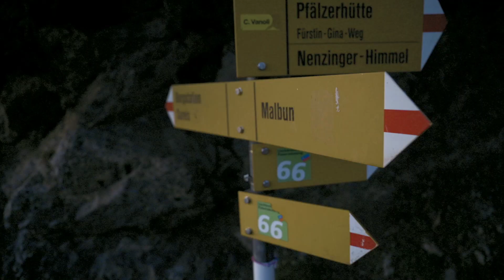Discover The Liechtenstein Trail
75 kilometers of exciting stories, sights, wonderful views, idyllic rest areas and much more await the explorer on the Liechtenstein Trail. The best way to hike is the Liechtenstein Trail, which leads through all 11 communities in the country over several daily stages is to book a planned trek. Ryder-Walker has created a custom 8 day self-guided itinerary which includes a daily trek map, lodging in charming inns and first class hotels, and luggage transfer.